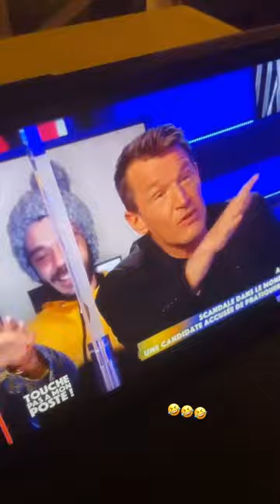JULIEN GUIRADO - 01 Mars 2021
Les amis on se retrouve pour mon vlog du 01 Mars 2021 sur notre chaine - Pour retrouver tous mes vlogs direction ma playlist